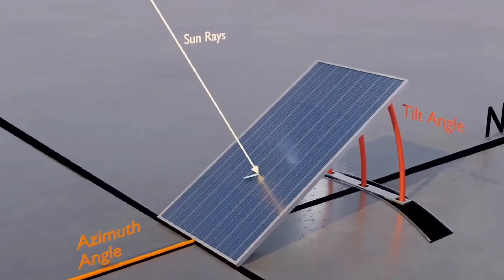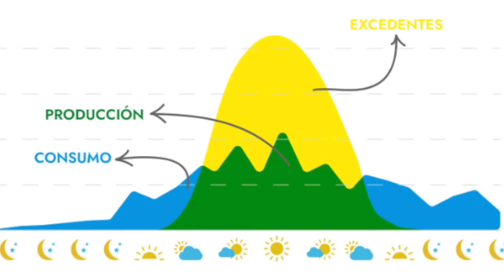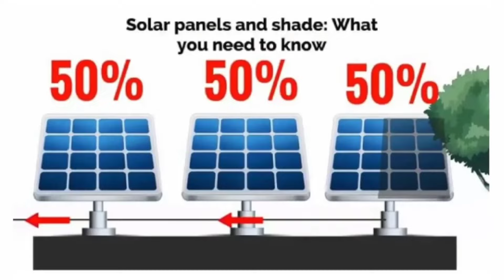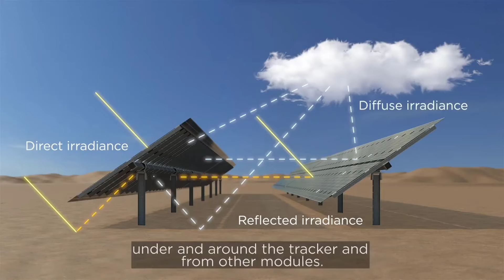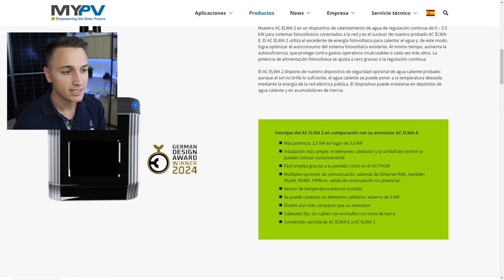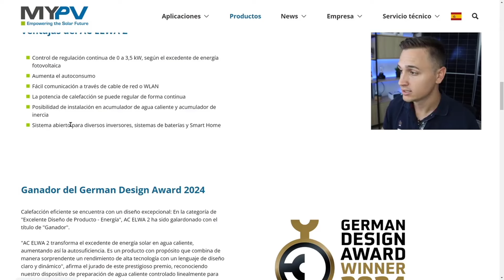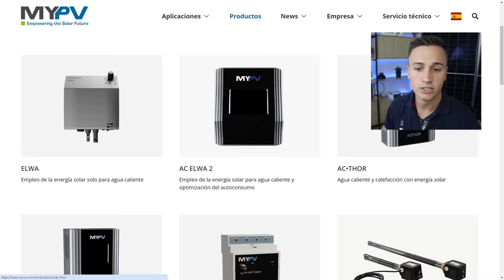🚀 Cómo Producir MUCHA MÁS ENERGÍA con tu INSTALACIÓN FOTOVOLTAICA | Tecnología MYPV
➡️ Descubre y accede a los productos de la Tecnología de MYPV

En este vídeo te doy los mejores consejos para aumentar la producción de energía de una instalación de placas solares.

📚 ¿Quieres formarte o profesionalizarte en la Energía Solar?

🔥 Descuento 50% en el NUEVO TRAINING AVANZADO en ENERGÍA SOLAR 3.0 (Código: YOUTUBE40) - Plazas limitadas

CONTACTO

00:00 Introducción al vídeo
00:57 Seleccionar paneles solares con alta eficiencia
01:35 Optimización de inclinación y orientación de los módulos solares
03:15 Mantener los paneles fotovoltaicos limpios
04:03 Aprovechar los excedentes
06:18 Implementar optimizadores o microinversores
07:21 Utilizar productos antirreflectantes al acabar la limpieza del panel
08:02 Utilizar paneles fotovoltaicos bifaciales
08:43 Monitorizar la instalación fotovoltaica
09:50 Desgravarte algunos impuestos
10:20 Productos interesantes de MYPV
13:37 Conclusión del vídeo